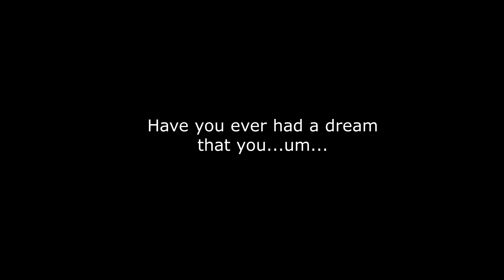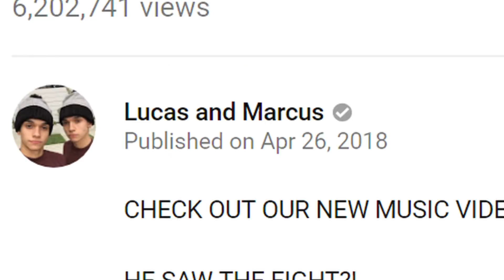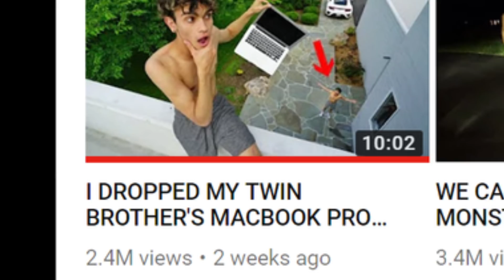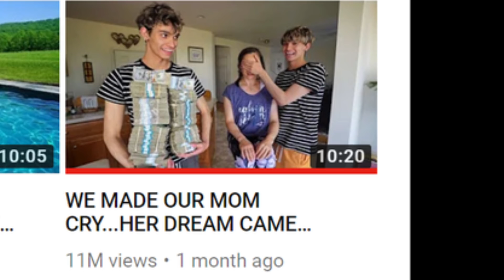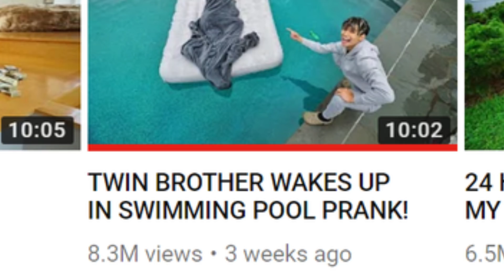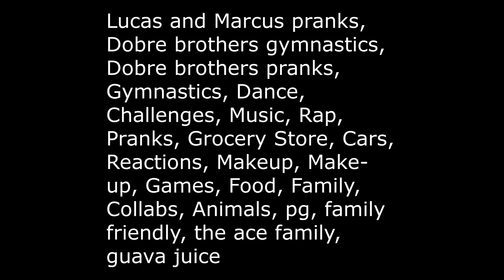r/quityourbullshit Special Feature: Youtube should disown the Dobre Twins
We're back with another Content Citizen's Arrest.